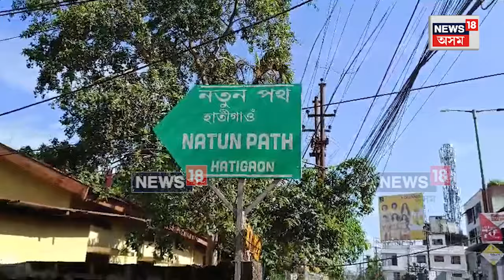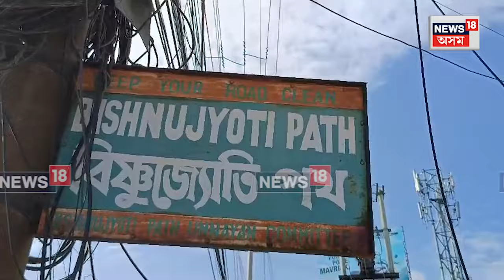Hatigaon Flood | তৃতীয় দিনাও হাতীগাঁৱৰ একাংশ পথত একাঁঠু পৰ্যন্ত পানী। N18V